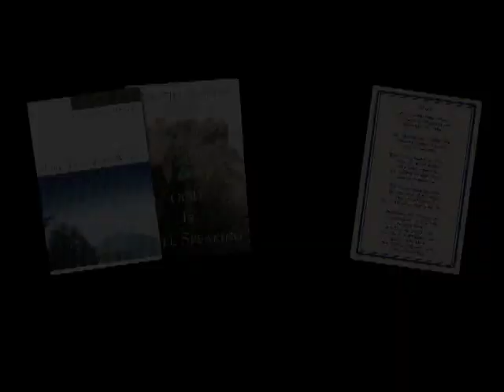What's Your Story interviews Heidi Fuller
The Fuller view/ Kia Spokeswoman.